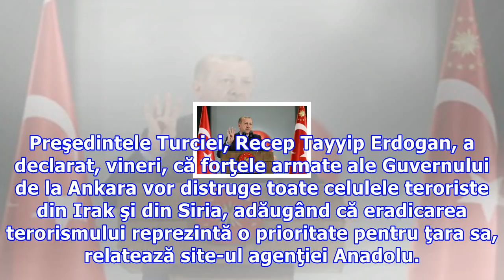erdoğan : Recep tayyip erdogan: turcia va distruge toate celulele teroriste din irak şi din siria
Recep tayyip erdogan: turcia va distruge toate celulele teroriste din irak şi din siria